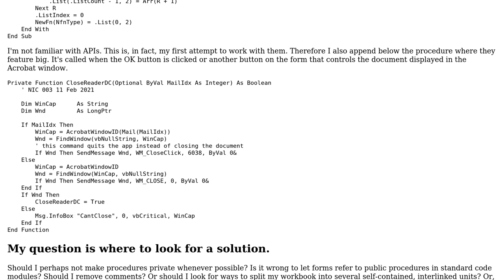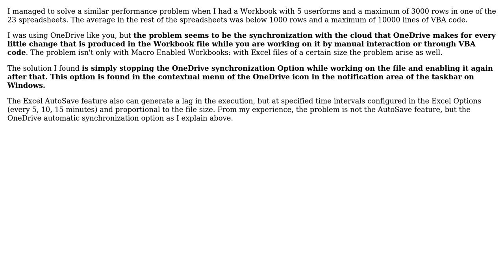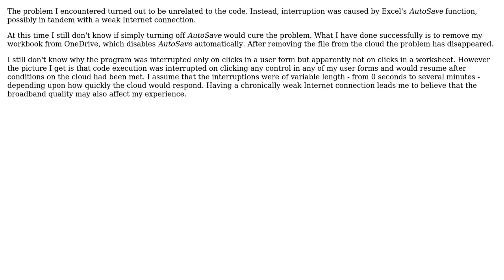Forms to enter trading information (2 Solutions!!)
Forms to enter trading information

With thanks & praise to God, and with thanks to the many people who have made this project possible! | Content (except music & images) licensed under CC BY-SA | Music | Images & others | With thanks to user Variatus user mdfst13 user kennyk4silva and the Stack Exchange Network Trademarks are property of their respective owners. You are responsible for your own actions.